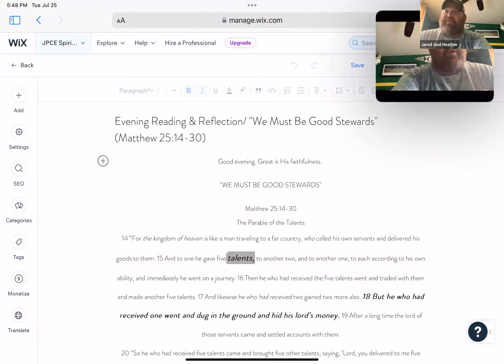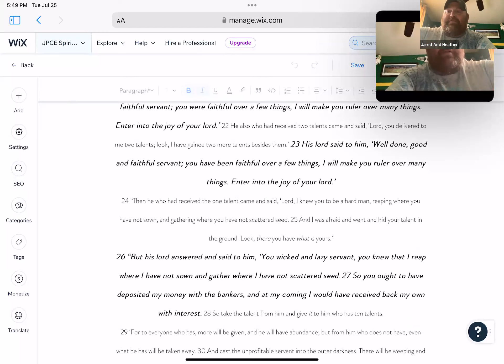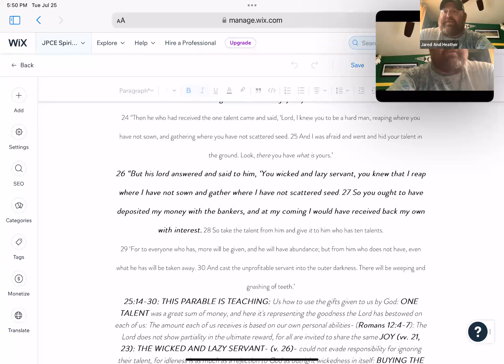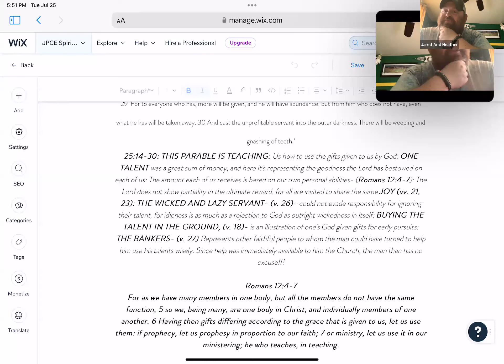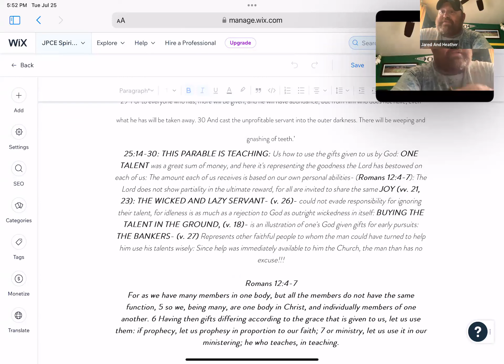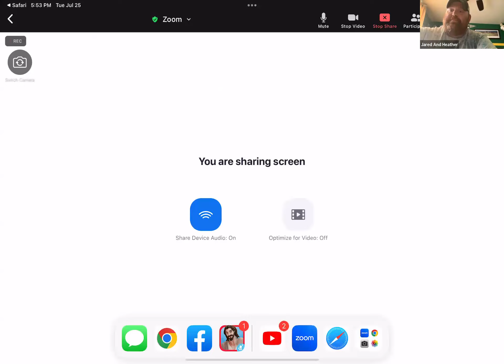Evening Reading & Reflection/ "We Must Be Good Stewards" (Matthew 25:14-30)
"The Parable of thre Talents" Matthew 25:14-30